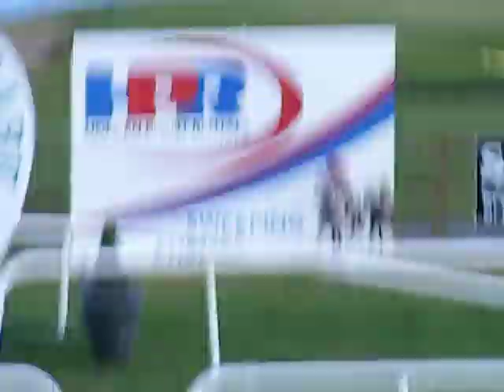Raceday Packages @ gowranpark.ie Point-To-Point INH Flat Race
This's the Holden Plant Rentals Day horse racing event @ Gowran Pk, Kilkenny on the 7th Mar 2015! It's the last race of the day as it is won by Yorkhill & it's trained by P W Mullins. I don't have much interest in horses, but I just go to my local horse racing course about once a yr for the day out. The craic's mighty. Apologies about some of the shakiness in this video!